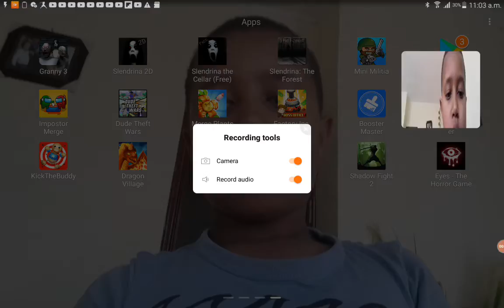amen is playing mini militia but there is no more space to finish the whole round